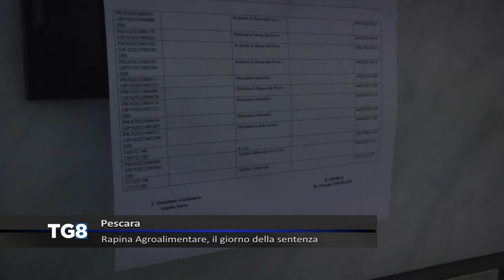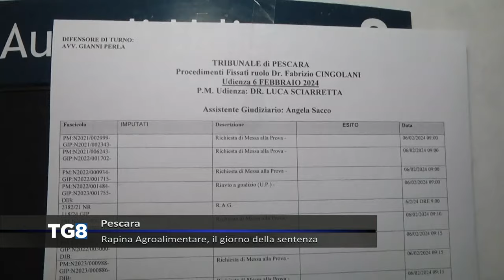LIVE Pescara - Rapina Agroalimentare, il giorno della sentenza